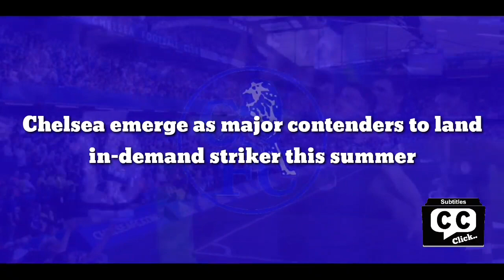BID SUBMITED - SIGNING: Chelsea emerge as major contenders to land in-demand striker this summer